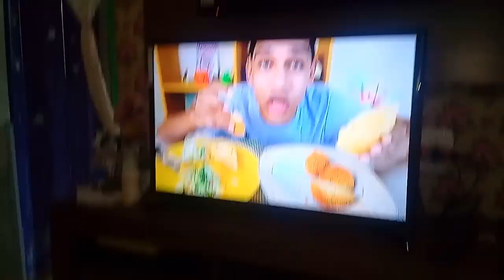MUDANDO O VISUAL EM CASA GASTANDO POUCO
✔CAIXA POSTAiL: 121230 Grazielle do Nascimento S S A

Nesse vídeo mostro MUDANÇA NO VISUAL EM CASA
TRANÇA BOXEADORA FÁCIL